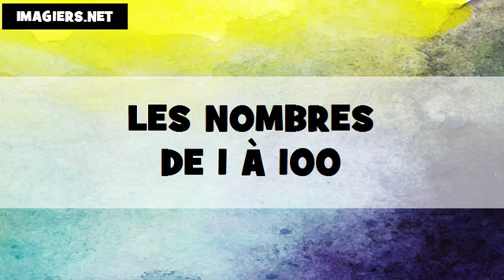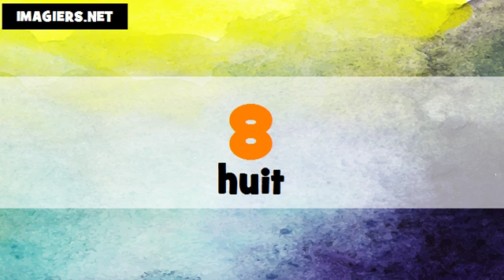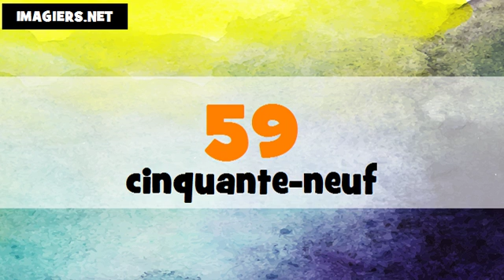Estudar francês # Les nombres de 1 à 100 # français # Canada + France